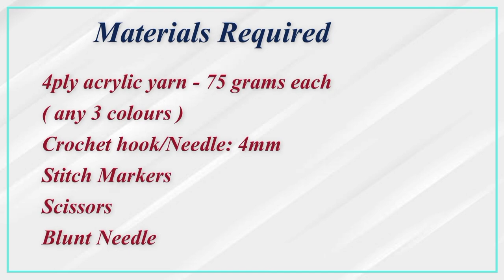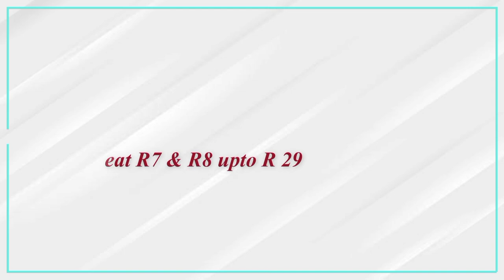Crochet bag in tamil |கிரானி ஸ்பைக் குரோச்செட் பை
கிரானி ஸ்பைக் தையலைப் பயன்படுத்தி குரோச்செட் பையை எப்படி தயாரிப்பது என்பதை இந்த வீடியோ காட்டுகிறது

சிம்பிள் க்ரோசெட் பேக் செய்வது எளிதானது மற்றும் எளிமையானது.

பயன்படுத்தப்படும் சுருக்கங்கள்:
ch-சங்கிலி

பயன்படுத்தப்படும் பொருள்:
1.அக்ரிலிக் நூல்(3 நிறங்கள்) (75 கிராம்)
2.ஹூக் - 4 மிமீ.
3.கத்தரிக்கோல்.
4.மழுங்கிய ஊசி.

குறிப்பு:
நீங்கள் விரும்பும் எந்த வகையான நூலையும் அதன் தொடர்புடைய கொக்கி அளவையும் பயன்படுத்தலாம்.

HAPPY CROCHETING!